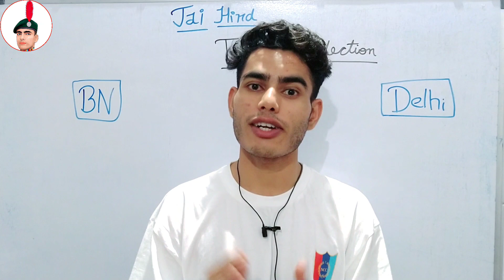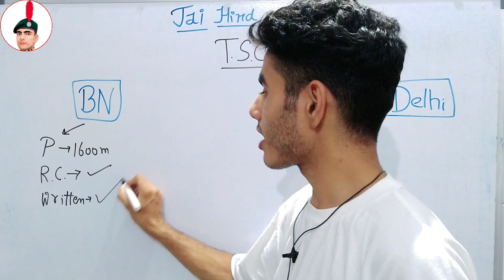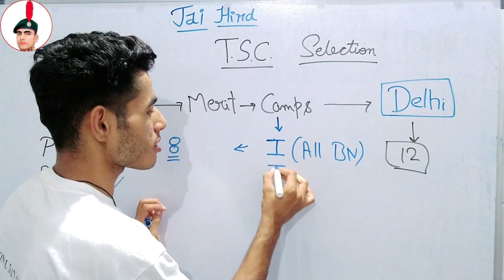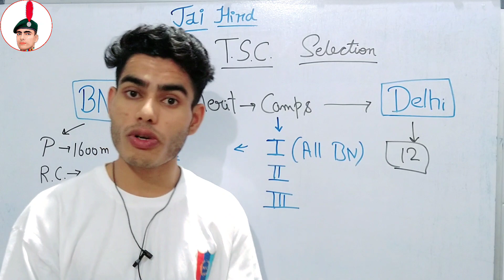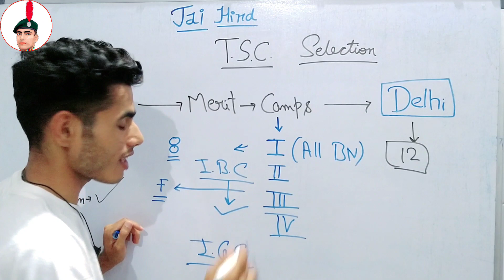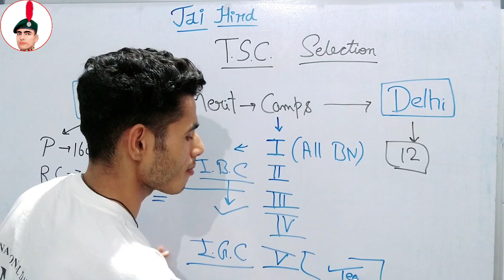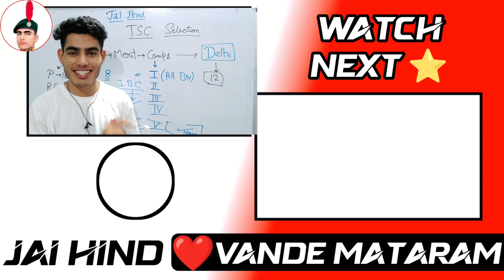Battalion to DG NCC TSC Camp Selection Process | 2023 @10MPBattalionNCCUjjain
Aaj ki video me mene bahut aache se tsc camp selection process bataya hai.

PDFs-

For Contact-

Chapters-
00:00 Intro.
00:10 TSC Camp Notification kab nikalta hai?
00:25 Battalion Level Selection,
00:30 Physical Test for TSC Camp,
00:54 Written test for TSC Camp,
01:16 Merit List for TSC Camp,
01:52 1st TSC Camp,
02:33 Events in TSC Camp,
02:55 2nd Camp
03:55 3rd Camp
04:11 4th Camp
04:31 IGC Camp for TSC Camp,
05:10 Reserve Cadets,
05:36 Road Map for TSC Camp,

Music Credits -
Link -